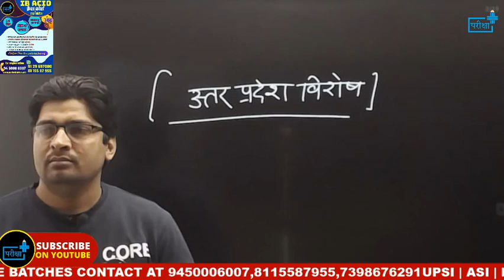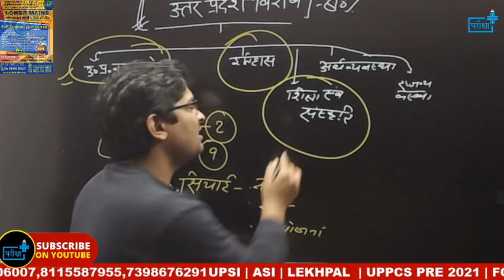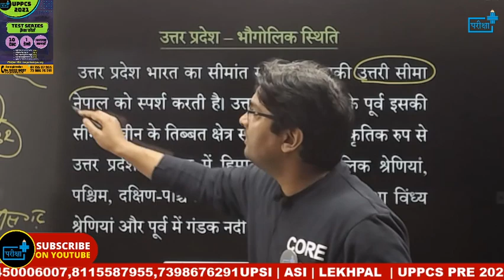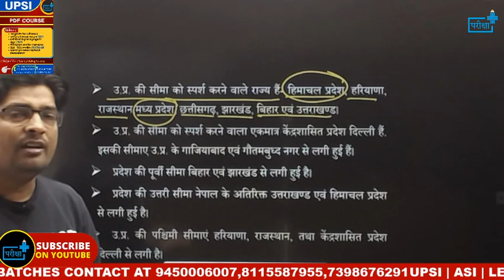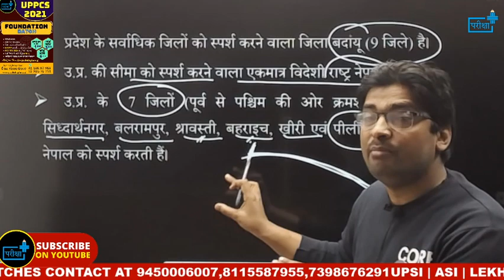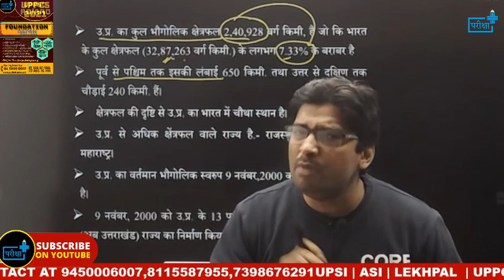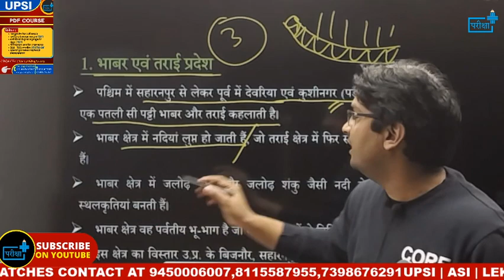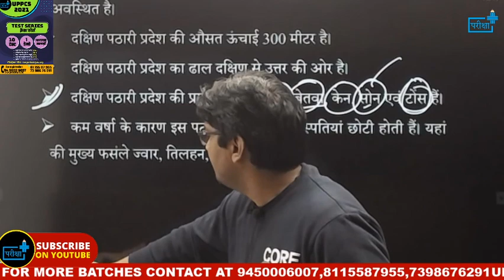GIC PARVAKTA GS BATCH -UP SPECIAL | DEMO CLASS 1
GIC_LECTURER_GS_BATCH_ START_
FOR REGISTRATION
1. DOWNLOAD PARIKSHA PLUS APP
3. WHATSAPP- JOIN GIC GS @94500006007, 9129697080